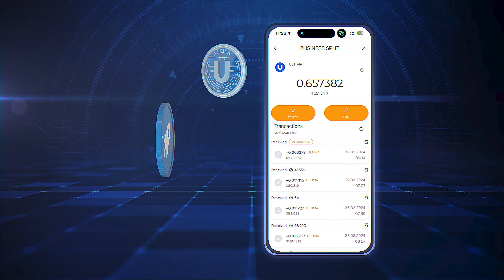¿Qué es el Direct y Team Bonus?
El Direct Bonus es una comisión del 20% sobre las compras de tus afiliados de primera línea, y el Team Bonus te permite obtener beneficios a largo plazo por la venta de productos invitando a usuarios activos a tu equipo. En este video te contamos más sobre estos bonos en detalle: conocerás los montos de los bonos y los términos y condiciones de los mismos.